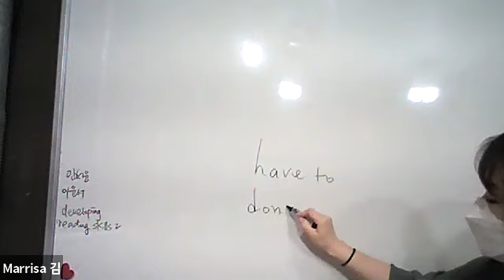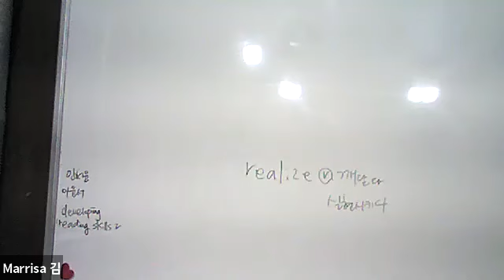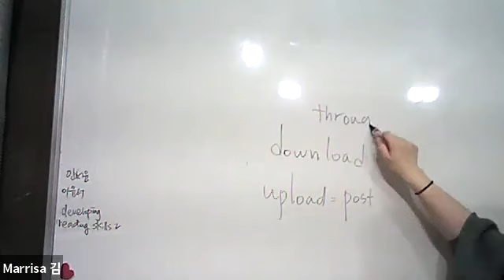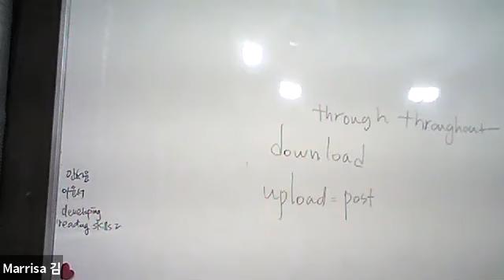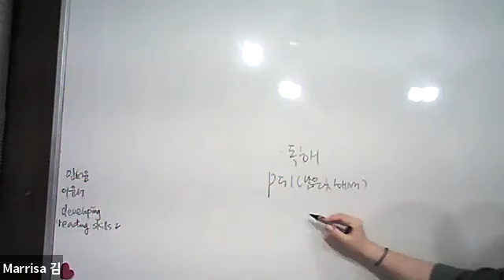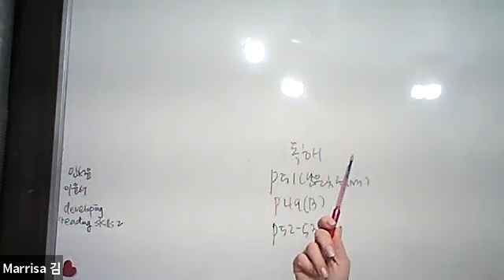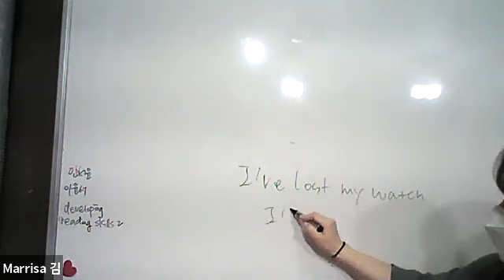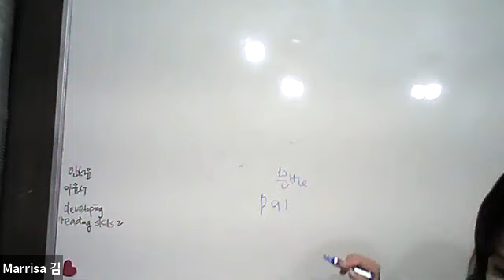10월 12일 초6 정원이 수업 영상